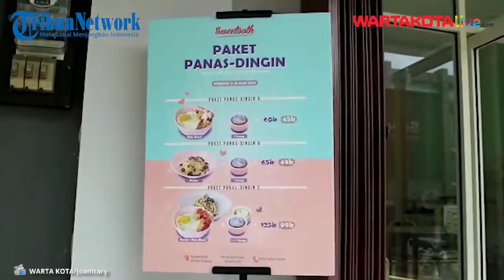Racikan Kopi Nikmat dari ARBK Coffee and Bites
Laporan Jurnalis Wartakotalive.com, Joanitary - Berawal dari kegemaran yang sering dilakukan oleh pasangan suami istri ini, Christi dan Junio sepakat membuat minuman kopi  yang disandingkan sekaligus dengan cemilannya berupa banana bread dan cookies.

Pasangan ini lalu mendirikan ARBK Coffee and Bites sejak tahun 2018 dimulai dari dapur rumah, mereka meracik minuman kopi skaligus membuat banana bread yang siap untuk dipasarkan.

Video Jurnalis : Joanitary
Video Editor : Yulianto